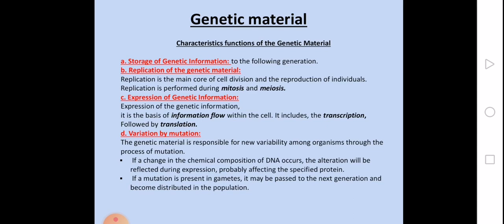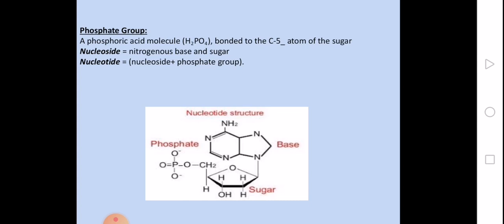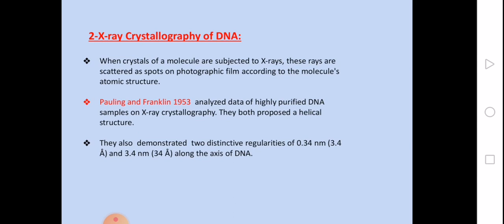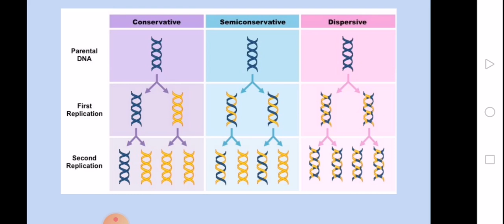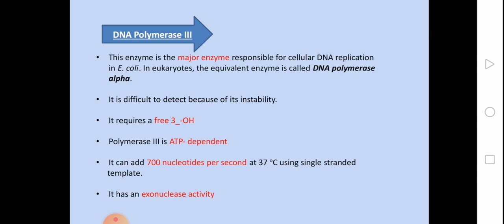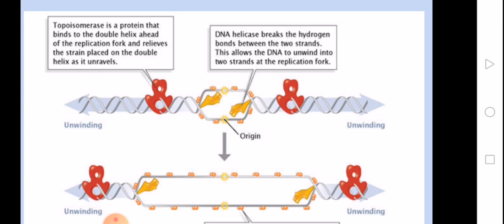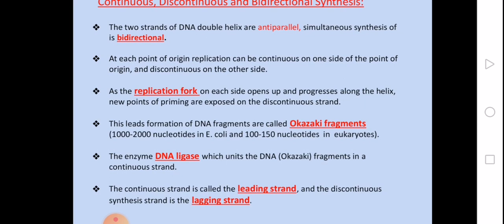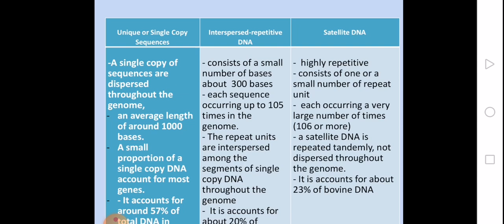Molecular Genetics 1-Nucleic acid structure & DNA replication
4th lecture